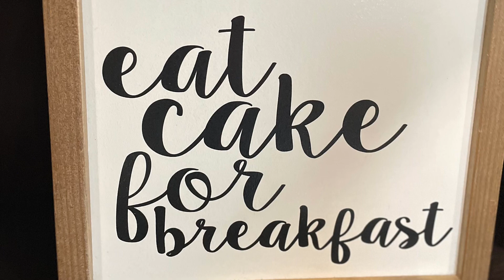KeeP Organized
This is the third episode of the New Year’s Resolutions series of Shopping Local with Sheri. This week I visited with Kristen Pauro a professional organizer and owner of KeeP Organized. I visited Kristen’s family home and all I can say is WOW! She definitely has organized her home to the max. She has an 11 year old son, his room and playroom were immaculate. From the drawers to the garage, everything had it’s own place. She will come to anyone’s home or business and help organize your life. She also shops with the furniture and accessories that are needed for each job. KeeP Organized runs specials, so check out her website is organized.net. Kristen not only is a great organizer, but she is equally as sweet.

Fun fact: Kristen eats 🍰 for breakfast, a girl after my own ❤️.
Keep an 👀 out for a cameo appearance of her dog Pretzel 🥨. He welcomed me with open paws.

For more episodes visit my YouTube page @shoppinglocalwithsheri7359